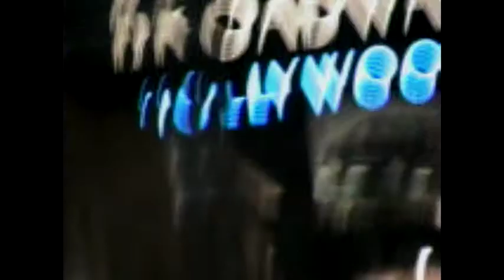Fun In LA Hollywood & China Town part 4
here is the end of the trip